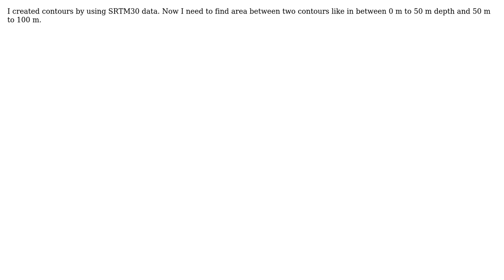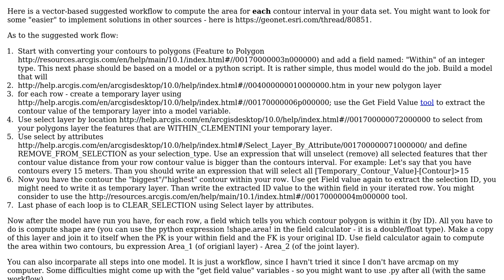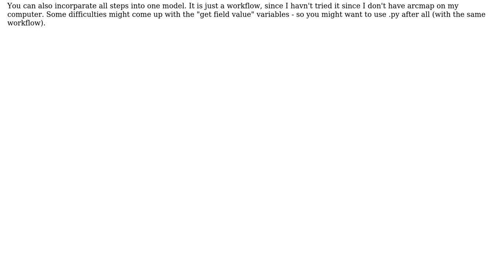GIS: How to calculate the area between two contour line? (2 Solutions!!)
GIS: How to calculate the area between two contour line?

With thanks & praise to God, and with thanks to the many people who have made this project possible! | Content (except music & images) licensed under CC BY-SA | Music | Images & others | With thanks to user PolyGeo user Neil Ayres user Nagababu user dof1985 and the Stack Exchange Network Trademarks are property of their respective owners. You are responsible for your own actions.